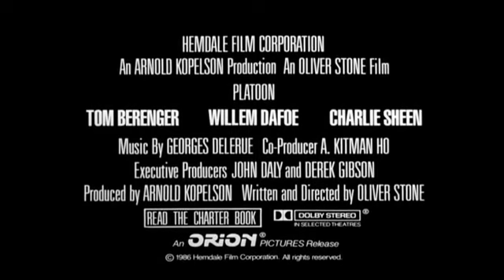Platoon - Bande Annonce VOSTFR